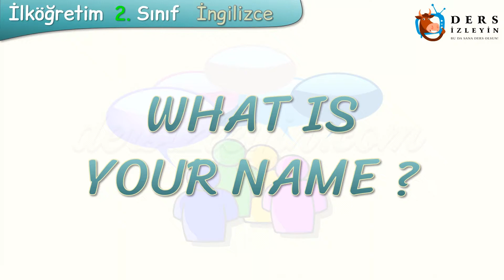WHAT IS YOUR NAME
İlköğretim 2. Sınıflar için hazırladığımız İngilizce dersinin bu bölümünde What Is Your Name (isim sorma) konusu anlatılacaktır. Dersi takip ederek konuyu öğrenebilir ya da bilgilerinizi pekiştirebilirsiniz. İyi seyirler ve başarılar.